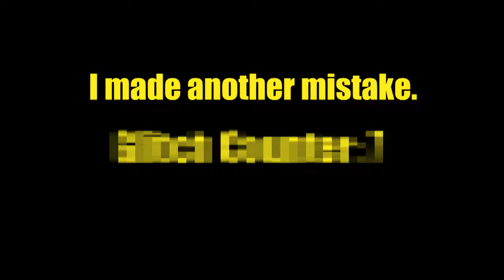Two Doofi Play Sam & Max Save the World (105) Part 1: Rat Cannon.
It's a lot less cool when you say it.